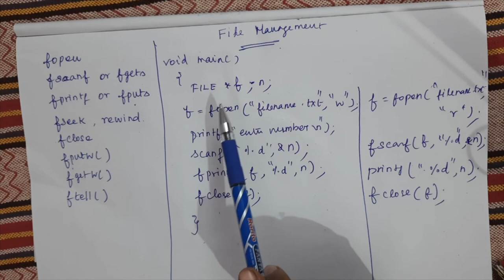Pointers, File Management in C programming in Tamil | C Language Tutorial | சி புரோகிராமிங் தமிழில்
Blue Pearl Computer Education - WE TRA1N Y0UR BRA1N - Welcomes you our Logical Sessions.

what are pointers in c
function pointers in c
arrays with pointers in c
Pointers in C language with examples
Pointers in C Programming: What is Pointer, Types & Examples
Pointers in C Programming with examples
Pointers in C and C++ | Set 1 (Introduction, Arithmetic and Array
What is the use of pointers in c?
What is the data type of pointer in c?
what is array of pointer in c??
What is the use of double pointer in c?
size of pointers in c
void pointers in c
structures with pointers in c
types of pointers in c
pointers in c example
pointers in c pdf
pointers in c ppt
dangling pointer in c
array of pointers in c
file modes in c
fopen  Creating a file or opening an existing file
fclose  Closing a file
fprintf  Writing a block of data to a file
fscanf  Reading a block data from a file
getc  Reads a single character from a file
putc  Writes a single character to a file
getw  Reads an integer from a file
putw  Writing an integer to a file
fseek  Sets the position of a file pointer to a specified location
ftell  Returns the current position of a file pointer
rewind  Sets the file pointer at the beginning of a file
How is a file management software useful?
What are the five major activities of an operating system with regard to file management?
What is a file management system architecture?
What are the advantages of file management?
File handling in C language with inbuilt functions
File Handling in C - An Easy Concept to Manage your Files in C
C File Handling
Basics of File Handling in C Programming
C Files I/O: Create, Open, Read, Write and Close a File
Basics of File Handling in C
file in c
file pointer in c
file handling in c pdf
file handling in c++
files in c examples
c program to read and write to a file
types of files in c
How to use pointers in Arrays in C Programming Language - Coding Security
C++ Function Pointers to Member Methods in Class
Pointers And Unsafe Code In C# - Everything You Need To Know
Basics of Function Pointers in C
My Guide to Pointers in C and C++!
Pointers in C++ with examples
pointers on c
functions with pointers in c
pointers in cpp
file management in c
file management in c pdf
what is file management in c
file management in c programming
file management in c programming examples
what is the importance of file management in c
file management in c mcq
definition of file management in c

We are very active profiles on social media.